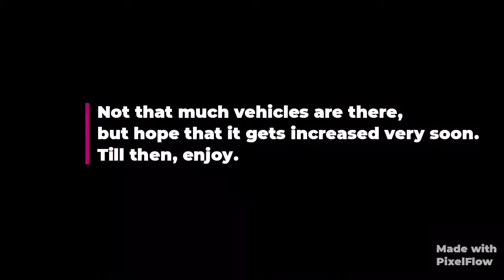[Asphalt 9] Garage Showcase as of 25th May, 2021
This is to commemorate my 3 months of playtime in A9. Though not that much productive, it marks my beginning of making A9 VIDs as well.

Edit:- It's soundless in the content part.